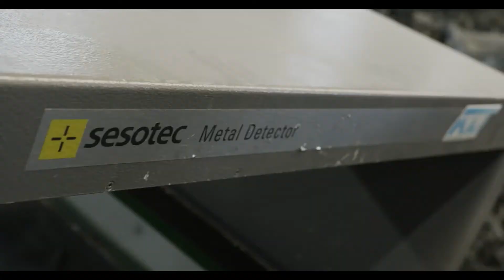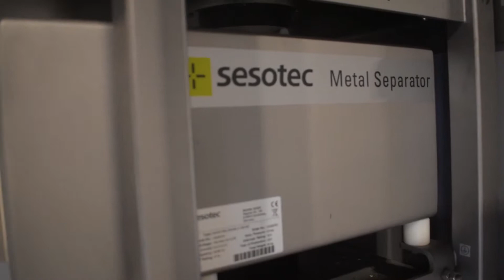Ligne de réduction de volume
MAT TECHNO-LOGIC vous présente une ligne de réduction de volume dans le but de réintégrer les rebus de production dans la fabrication de produit.